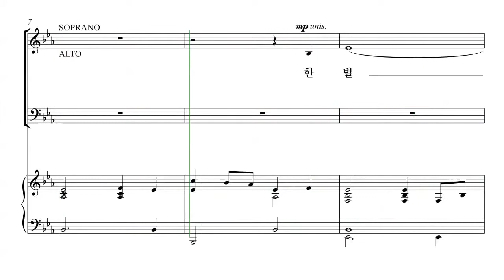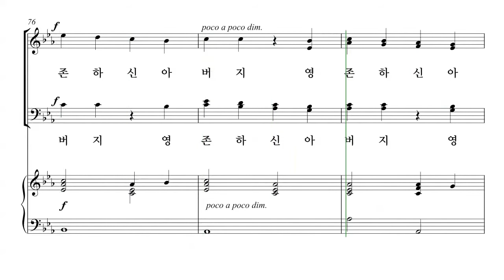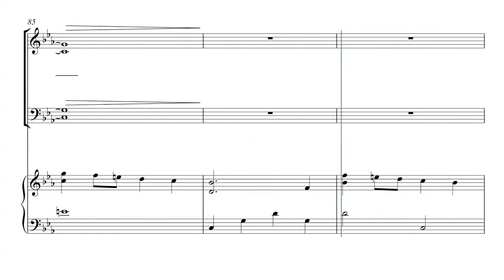[성탄절 칸타타] 유빌라테 '성탄성가모음집6' 03. 강림의 별 파트연습 - S